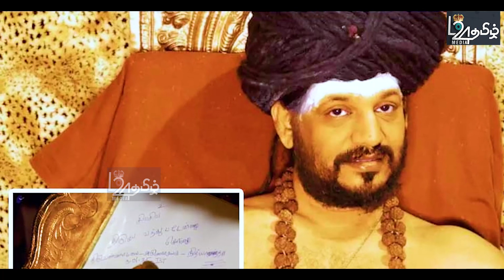இன்று நாட்டில் அமுலாகியுள்ள ரணிலின் உத்தரவு - வயிற்றிலடிக்கும் அதிகாரிகள்| பிரதான செய்திகள்